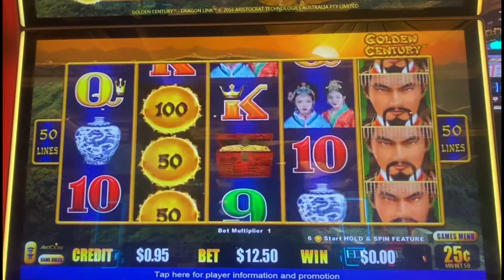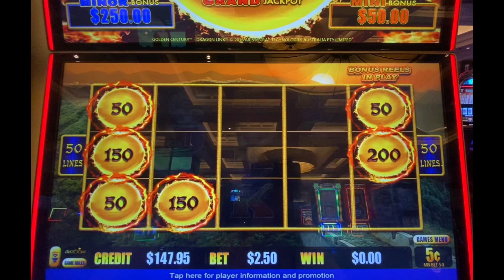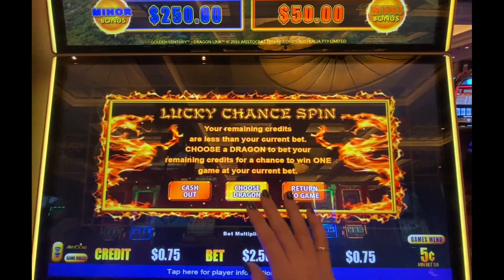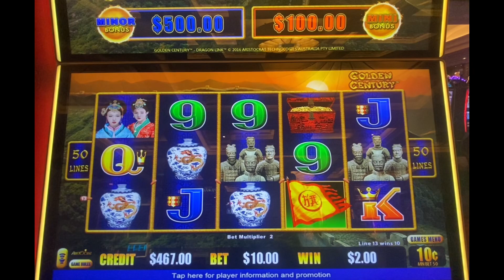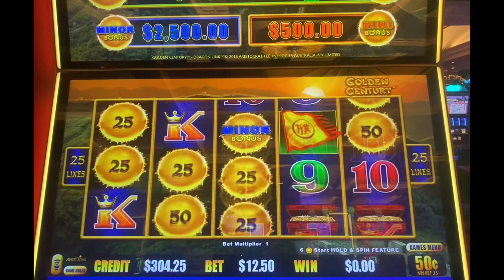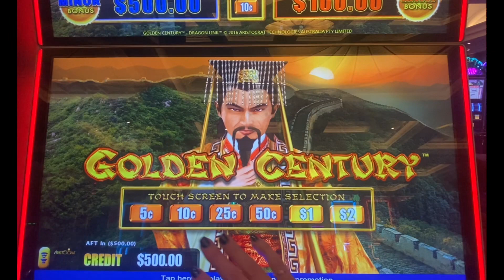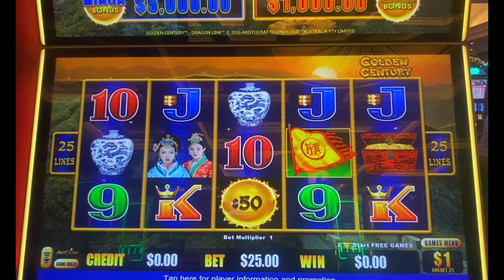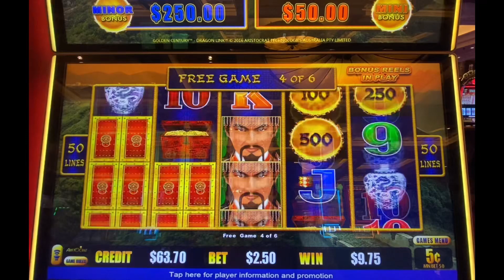🍀 KEEPING IT REAL… CAN’T ALWAYS WIN! WORST RUN EVER ON GOLDEN CENTURY DRAGON LINK! TOTAL TRASH!!!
KEEPING IT REAL!  THIS CAN BE THE REALITY WHEN YOU PLAY SLOTS!  WINNING IS GREAT BUT LOSING IS PART OF THE GAMBLE!

SHARING WHAT A TERRIBLE RUN I HAD THIS WEEKEND ON GOLDEN CENTURY!  I HOPE YOU ENJOY THE FORMAT TO KEEP IT LIGHT AND HUMEROUS...  I WOULD RATHER LAUGH THAN CRY!